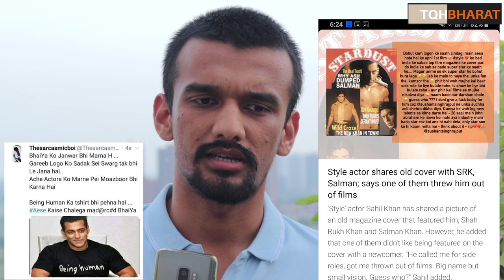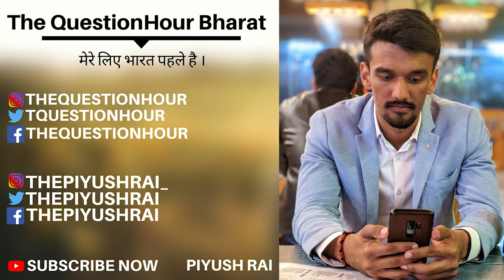It Can Destroy Bollywood Nepotism and Nepo Kids| Kangana Ranaut | Sushant Singh Rajput | Piyush Rai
Bollywood actor Sushant Singh Rajput's death recently sparked a debate on social media about nepotism - one which has always been an undercurrent in the film industry.
People have always pointed out, "Oh, star kids always have it easy," occasionally, only the trigger point this time was Rajput being an 'outsider' to the industry who was never really accepted as one of their own.

TheIndianExpress : Sushant Singh Rajput’s death by suicide has led to debates around nepotism and how ‘outsiders’ are treated in the Hindi film industry. Actor Kangana Ranaut, who has previously talked about the issue, has once again raised questions on the functioning of Bollywood.
Bringing back people’s attention to her infamous legal battle with Hrithik Roshan, Kangana said in a statement, “Once Javed Akhtar had called me to his house and told me that Rakesh Roshan and his family are very big people. If you don’t apologise to them, you will have nowhere to go. They will put you in jail, and eventually, the only path would be that of destruction… you will commit suicide. These were his words. Why did he think if I don’t apologise to Hrithik Roshan, I would have to commit suicide? He shouted and yelled at me. I was shaking in his house.”
Comparing Sushant Singh Rajput’s situation to her’s, she continued, “Were there people calling Sushant? Were there people putting such thoughts into his mind? I have no idea, but obviously, he was in a similar situation. In his interviews, he had said that nepotism cannot co-exist with talent because they don’t allow the right talent to come up. I can relate to it, and hence I am raising questions. I want to know who played the catalyst in this situation?”

HT : Actor Kangana Ranaut has made another video, speaking her mind about the death of actor Sushant Singh Rajput. In her latest, Kangana talks about how the media ganged up on her during the release of Manikarnika and the harm caused by blind items.
Kangana began her video by calling Sushant’s death a ‘murder’, saying it was all planned by the ‘movie mafia’. Sushant was found hanging in his Bandra home on Sunday. The police has said that he died by suicide and was depressed.The Simran actor also quoted Sushant’s father, his ex-girlfriend Ankita Lokhande and filmmaker Abhishek Kapoor and even read out a few blind items published about Sushant by the media. She said that she never said anything when the media targeted her but confronted a journalist after they spoke ‘against freedom fighter’, referring to Rani Laxmi Bai.“I have never spoken about all that has been written about me but when they wrote ill about a freedom fighter, I confronted that journalist. And that overnight four senior journalists made a guild against me and declared that my film should be banned, flopped,” she said. “Three thousand journalists ganged up against one girl and the society doesn’t say anything, the law doesn’t say anything. I tried to file a case against them but they disappeared a month later, my film released and they disappeared,” she added. She also asked why such blind items are never written against ‘nepo kids’.
“Emotional, psychological, and mental lynching on an individual happens openly and we all are all guilty of watching it silently. Is blaming the system enough? Will there ever be change? Are we going to see a monumental shift in the narrative on how outsiders are treated,” Kangana wrote with her video.
TIE : Sushant Singh Rajput demise: I want to know who played the catalyst, says Kangana
Bollywood stars, fans and friends continue to pay tributes to actor Sushant Singh Rajput who passed away on June 14.
ERIMES : Sushant Singh Rajput suicide case: Mumbai Police interrogate Rhea Chakraborty for 9 hours, actress alleges they had a fight. In the ongoing investigation into Sushant Singh Rajput’s death by suicide, the Mumbai Police on Thursday, called on the actor’s girlfriend Rhea Chakraborty to record her statement. The actress arrived at the police station at 11.30 am and was clicked leaving the premises later in the evening, after what is reported to be an estimated 9-hour long interrogation.
The actress, who was in a long-term relationship with the star, allegedly confirmed rumours doing the rounds that they were looking for a property together as they planned to get married by the end of 2020. Reports further, go on to state that the actress phone was scanned by the police, along with her pictures and videos (of the two together), texts exchanged and so on.